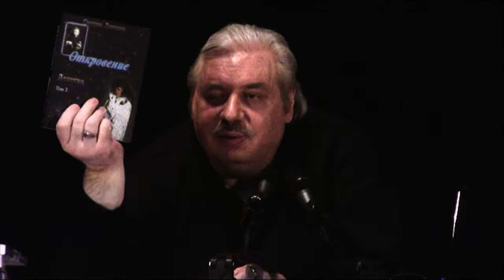День Вествования Светланы де Роган-Левашовой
13 ноября День Вествования Светланы де Роган-Левашовой.
Идея - Елена Слиман.